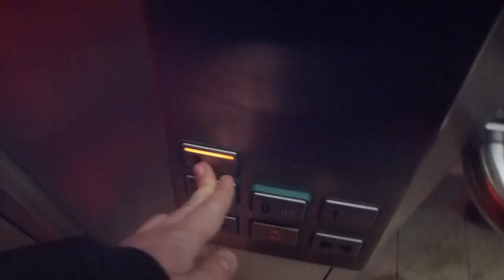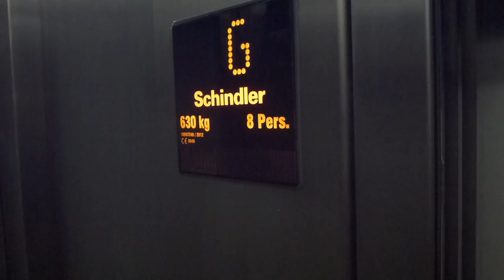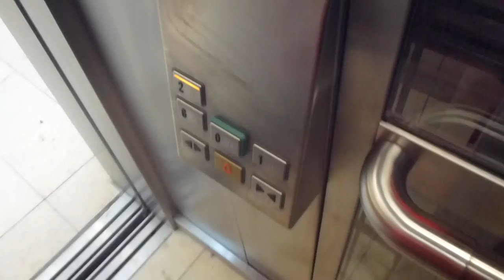Brand New Schindler 5400 Mrl Traction Glass elevators @ Täby Centrum